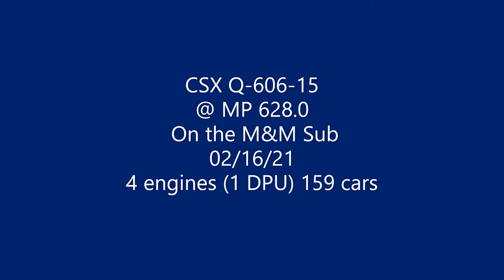CSX Q-606-15 @ MP 628.0 Nokomis, AL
CSX Q-606-15 on the M&M Sub @ MP 628.0 Nokomis, AL on 02/16/21. With 4 engines (1 DPU) and 159 cars. CSX 3322 (GE ET44AH) CSX 5252 (GE ES40DC) CSX 5386 (GE ES40DC) & DPU CSX 3287 (GE ET44AH).